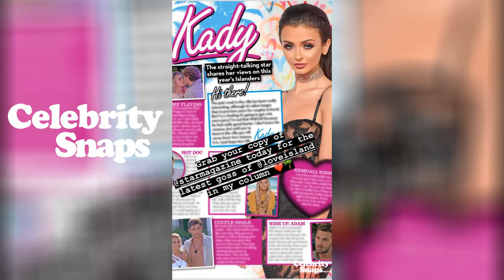Kady McDermott Instagram Stories | June 18th 2018